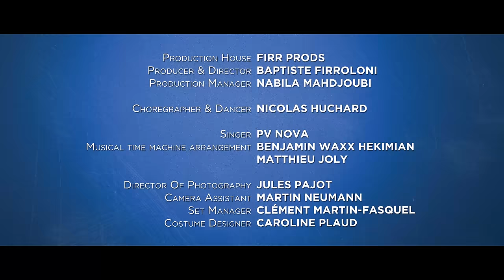Ray Charles - I Got a Woman (Chronologic cover)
Toi aussi embarque dans la time machine musicale - Samedi 19 septembre à La Machine du Moulin Rouge.

So let's dance, let's shout, shake your body down to the ground!

Production House // FIRR PRODS
Producer & Director BAPTISTE FIRROLONI
Production Manager // NABILA MAHDJOUBI

Choreographer & Dancer // NICOLAS HUCHARD

Singer // PV NOVA
Musical time machine arrangement // BENJAMIN WAXX HEKIMIAN
                                                             MATTHIEU JOLY

Director Of Photography // JULES PAJOT
Camera Assistant // MARTIN NEUMANN
Set Manager // CLÉMENT MARTIN-FASQUEL
Costume Designer // CAROLINE PLAUD